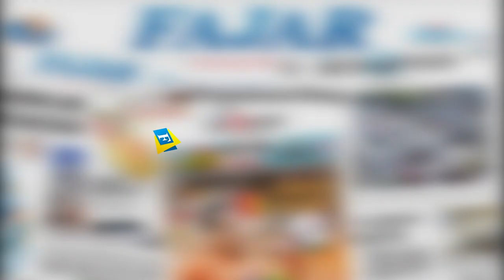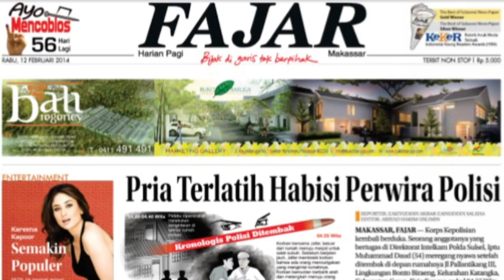DPO Sultra Tertangkap di Sulsel Setelah Buron Tiga Bulan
Tim gabungan Resmob Polda Sultra dan Polda Sulsel berhasil meringkus DPO curanmor dan perampokan. Tersangka diringkus dalam sebuah operasi penggerebekan yang berlangsung di Dusun Borongloe Palantikang, Gowa. Operasi ini dilakukan pada Selasa malam, 7 Juli lalu, tim yang turun dengan senjata lengkap tak memberi ruang gerak sedikit pun kepada target. Diketahui, target yang bernama Nasir Daeng Supu ini telah buron sejak tiga bulan terakhir.

Visual Editor : Muh. Syahri Ramadhani